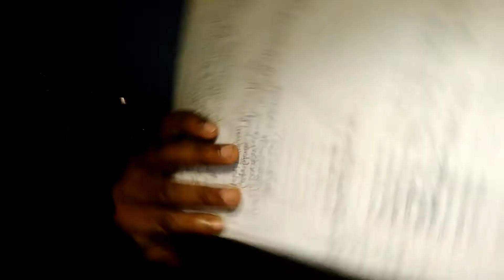Kenfinity reviews: Underdog (2007)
My review of Underdog (2007). My phone won't let me use all of my videos and pictures again. So here's just the review itself. Stay safe everyone!